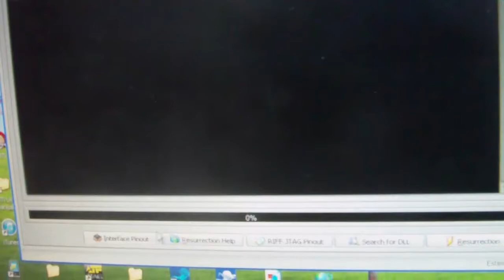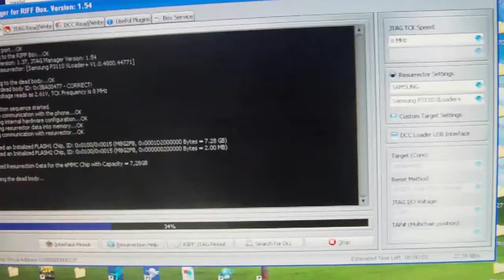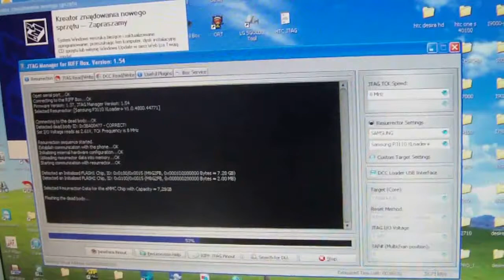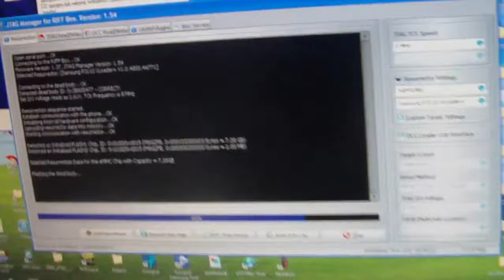Samsung Tab 2 7.0 P3100/P3110/P3113 - JTAG/RIFF connection unbrick (repair dead boot)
All others JTAG JIGS for various of phones you can find